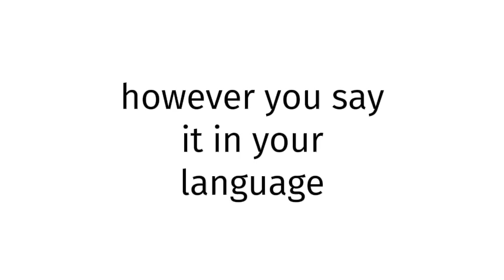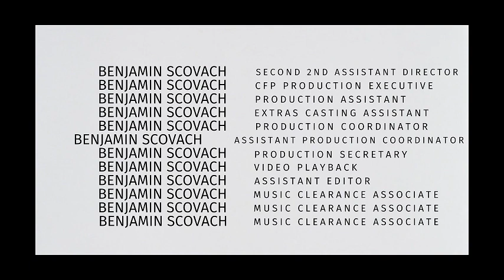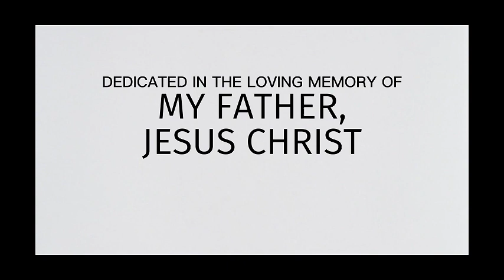How to pronounce Iceland SEX 2025?(CORRRECTLY)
Welcome!
Throughout the entirety of my channel, you will learn to pronounce vocabulary the correct way. In today’s video, you will learn to pronounce Iceland SEX 2025 the correct way.
Timestamps below:
0:00 intro
0:27 word of the day
0:37 examples of word
0:51 ending

thelastgoodamerican
lastgoodamerican
benjaminscovach